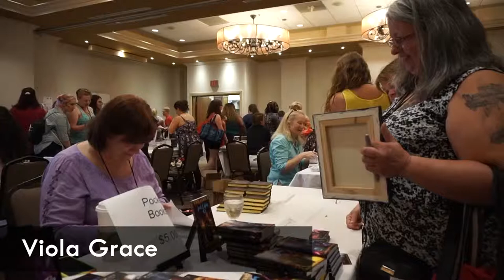Romancing the Capital massive Book Signing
Sneak peek of what to expect at our massive multi-author book signing! August 4, from 4-6pm, it is free and open to the public. Come meet 40 romance authors and grow your TBR list!

Where: Holiday Inn & Suites Ottawa/Kanata

2018 Authors:

A.M. Griffin
Amy Ruttan
Angela S. Stone
Anne Lange
Barbara Devlin
Becca Jameson
C.M. Seabrook
Camryn Rhys
Carey Decevito
Cassidy K O'Connor
Cathryn Fox
Coreene Callahan
Cynthia Sax
Deborah Cooke / Claire Delacroix
Desiree Holt
Elianne Adams
Elizabeth Lister
Elle Boon
Elle Rush
Evangeline Anderson
Eve Langlais
Eve Vaughn
Freya Barker
Gracen Miller
Hildie McQueen
Jennifer Carole Lewis
Julia Mills
Kristine Cayne
Krystal Shannan
Laurann Dohner
Lauren Hawkeye
Lucy Farago
Mandy Rosko
Marianne Morea
Michelle Howard
Milly Taiden
Mina Carter
Molly O’Keefe
Nathan Burgoine
Olivia Rigal
Sandy Sullivan
Sara Hubbard
Sarah Castille
Shannon Mayer
Shannyn Leah
Sharon Page
Sheri Lyn
Susan Hayes
Tianna Xander
Viola Grace / Zenina Masters
Zoe York